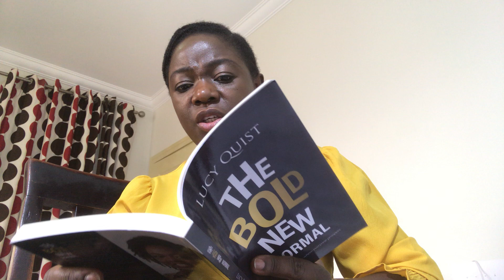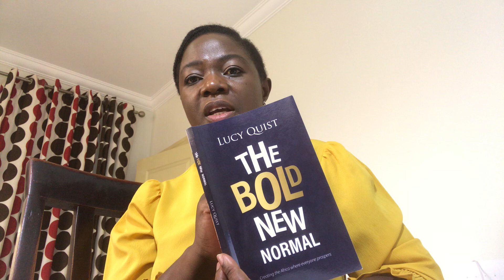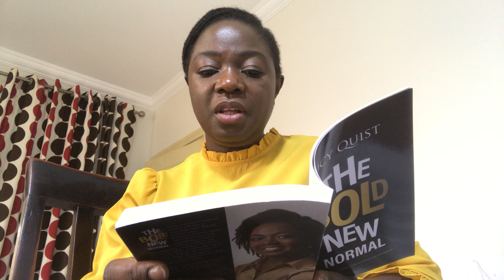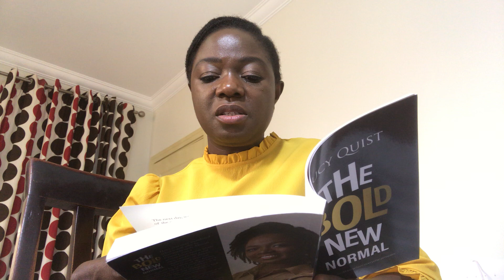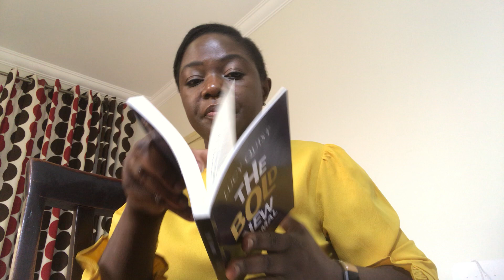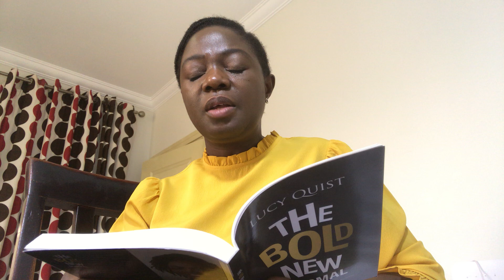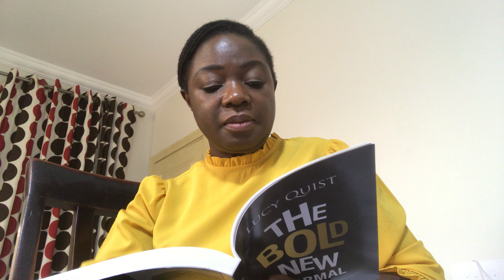Remembering the June 3rd 2015 disaster, 5 years on!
In my book, The Bold New Normal, I recount the experience of the June 3rd 2015 disaster. Here I read an excerpt in memory of the lives lost, in support of the people who are still rebuilding their lives and to challenge us all. Why has it taken so long to fully address root causes of the disaster? We must accelerate the pace at which we solve problems. We must deliberately create lasting solutions to challenges.